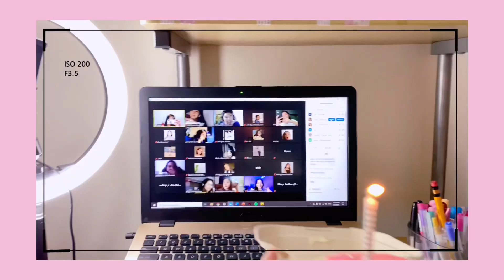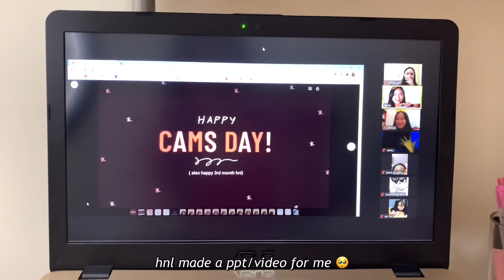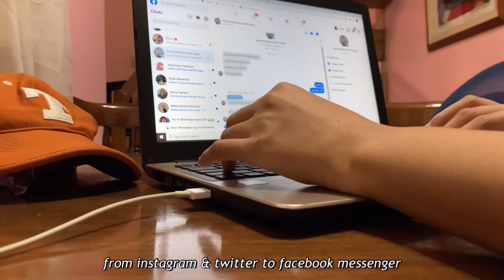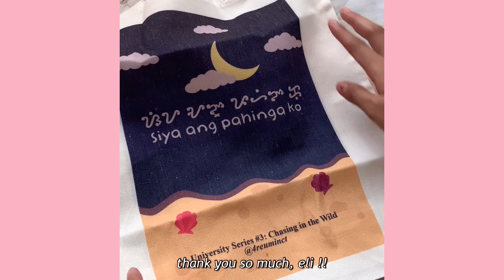camille’s diary | birthday weekend, zoom salubong, opening gifts !!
~page 7~

a year older!! i am really thankful for my 22nd year because i met a lot of people who helped me grow (mentally) while also, being their ate or someone they can lean on that's why my 23rd birthday is really special especially that i get to celebrate another year with them.

♡ thank you so much, stan friends for being in my zoom birthday salubong. was having second thoughts on that one but everyone was asking me if i'm gonna have a zoom salubong so yeah!
♡ thank you so much, camille babies (camille-yah) for the messages. especially to my admods, thank you so much for the gifts!! hope next time, we can celebrate birthdays together in person ♡
♡ hnl, thank you for the video/ppt that you made!! mahal ko kau t___t

THANK YOU EVERYONE FOR THE GREETINGS, MESSAGES, EDITS, ETC!! EVERYTHING IS HIGHLY APPRECIATED!! ♡♡♡

sincerely, camille.